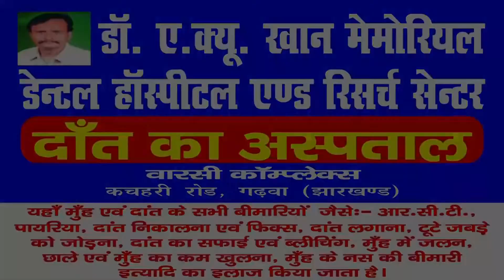Daily News Jharkhand | पांकी | पंचायत चुनाव में अनिल यादव के आने की घोषणा के बाद युवाओं में हर्ष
पांकी से संवाददाता दिनेश मेहता की रिपोर्ट

पूर्व लोकसभा प्रत्याशी केश्वर यादव उर्फ रंजन यादव के बड़े पुत्र अनिल कुमार यादव इस बार पांकी पूर्वी जिप उम्मीदवार में आजमाएंगे अपना भाग्य

पंचायत चुनाव में अनिल यादव के आने की घोषणा के बाद युवाओं में हर्ष

लोकसभा के पूर्व प्रत्याशी पांकी निवासी  केश्वर यादव उर्फ रंजन यादव के बड़े पुत्र अनिल कुमार यादव आगामी पंचायत चुनाव में पांकी पूर्वी जिला परिषद उम्मीदवार में अपना भाग्य आजमाएंगे।
शुक्रवार को पाकी प्रखंड के मीडिया सेंटर में प्रेस वार्ता कर  उन्होंने इसकी जानकारी साझा की, पत्रकारों से बातचीत के दौरान उन्होंने कहा कि पाकी प्रखंड में स्वास्थ्य, शिक्षा ,पानी बिजली ,नाली, सड़क, जैसी मूलभूत सुविधाओं का घोर अभाव है आज तक जितने भी प्रत्याशी चुनाव जीतकर गए किसी ने जनता के भलाई में कोई कार्य नहीं किया, अनिल यादव ने यह भी बताया कि करोड़ों की लागत से बने बोरोदीरी के सामुदायिक स्वास्थ्य केंद्र में एक भी डॉक्टर उपस्थित नहीं रहते जिसके चलते आसपास के दर्जनों गांव के ग्रामीण 14 किलोमीटर का सफर तय कर इलाज कराने पाकी पहुंचते हैं जो बेहद चिंता की बात है,उन्होंने बताया कि मैं क्षेत्र में हर व्यक्ति के सुख दुःख में साथ दूंगा